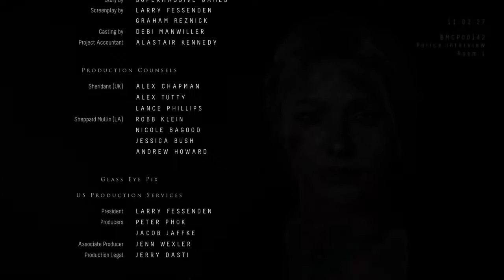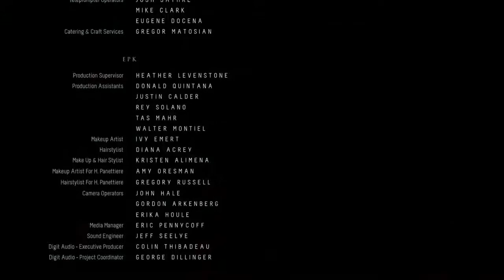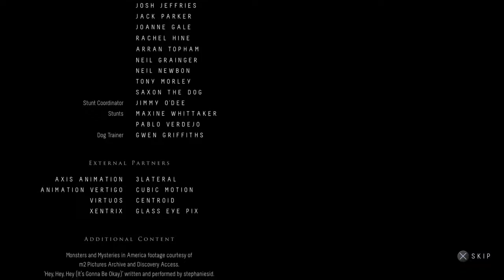Until Dawn Part 21 Walkthrough Chapter 10 pt 2 ENDING (Everyone Lives)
Eight friends go in a Winter getaway at Blackwood Pines Lodge when things quickly turns sinister, they start to suspect they aren't alone in the creepy mountains. You'll have to make difficultly decisions that will mean life, or death, for each member in the group.

Developer(s): Supermassive Games
Publisher(s): Sony Computer Entertainment
Director(s): Will Byles
Designer(s): Nik Bowen
Artist(s): Brandon Kosinski
Writer(s): Graham Reznick, Larry Fessenden
Composer(s): Jason Graves
Platforms: Play Station 4
Genre(s): Interactive Drama, Survival Horror, Adventure
Mode: Single Player

PS4 Gamer ID: Jazming92 picture is a yellow smiley face